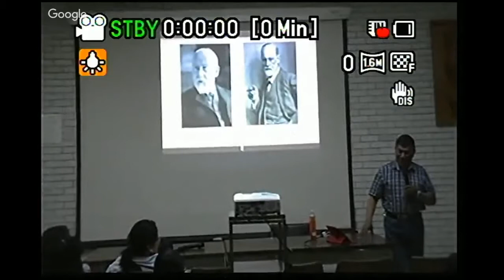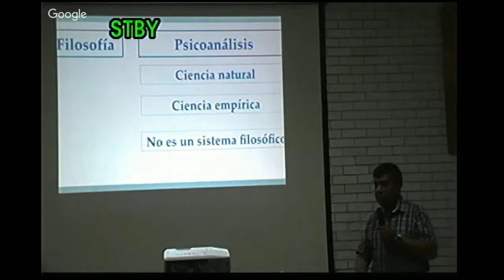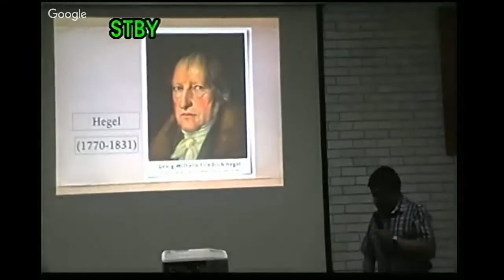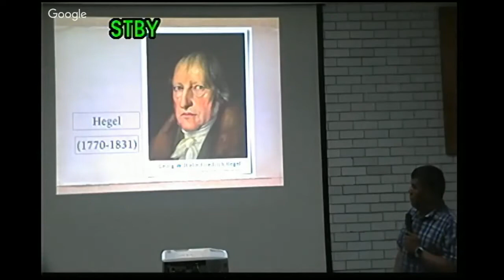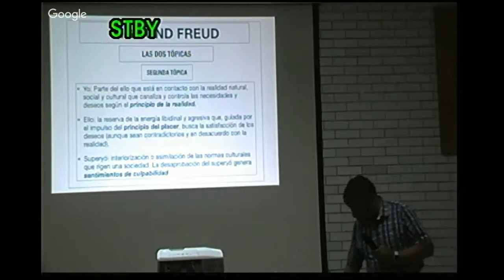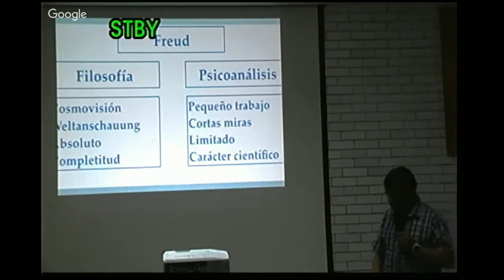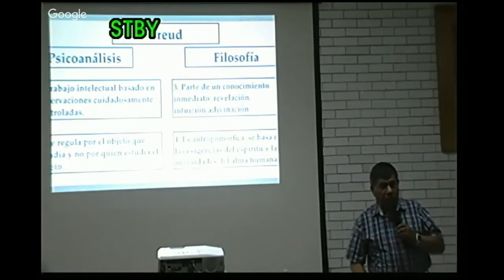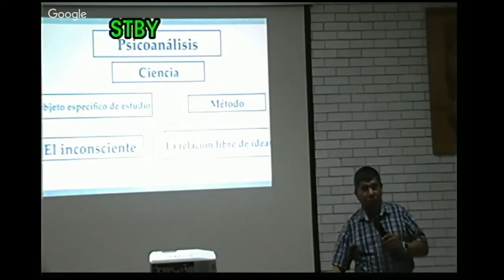Copia de FILOSOFÍA Y PSICOANÁLISIS 3